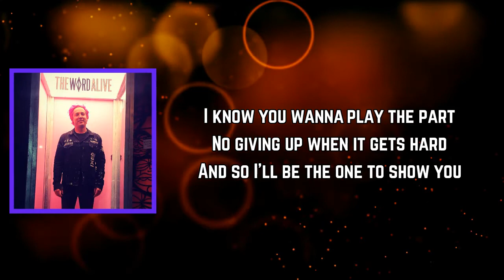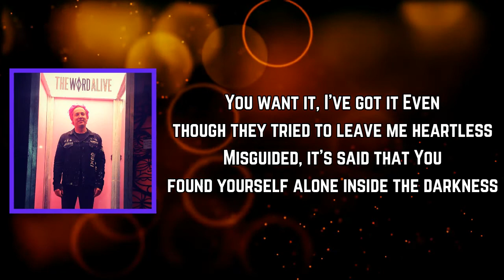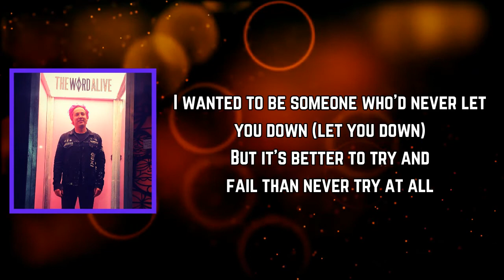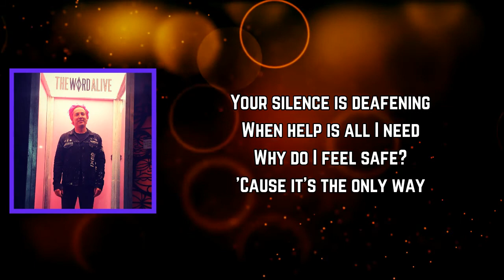The Word Alive - COMFORT & CHAOS (Lyrics)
COMFORT & CHAOS Lyrics:

[Verse 1]
I'll try to explain this
You'll understand if you're chasing greatness
The heartache, the mistakes
Are a part of what it takes to make it

[Pre-Chorus]
I know you wanna play the part
No giving up when it gets hard
And so I'll be the one to show you
That pain defines you
The pain defines you

[Chorus]
The river's flowing over me
I feel the current underneath
So why do I feel safe
When there's no escaping?

Your silence is deafening
When help is all I need
Why do I feel safe?
'Cause it's the only way

[Verse 2]
You want it, I've got it
Even though they tried to leave me heartless
Misguided, it's said that
You found yourself alone inside the darkness

[Pre-Chorus]
It's hard to leave the ones you love
But it's a part of growing up

[Bridge]
I wanted to be someone who'd never let you down (let you down)
But it's better to try and fail than never try at all

[Outro]
'Cause it's the only way (it's the only way)